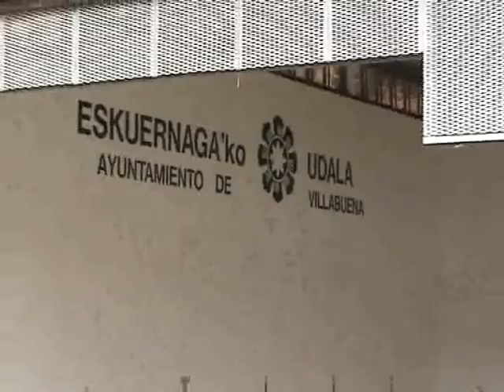Villabuena de Alava, Elciego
Visita realizada por el colectivo visitadores.labastida a los pueblos de Villabuena-Eskuernaga y Elciego-Zieko el día 5 de mayo del 2012.